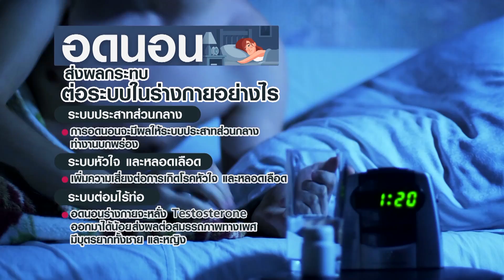อดนอนอันตรายกว่าที่คิด l TNN HEALTH l23 10 64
ผลการศึกษาเผย ทุกวันนี้พฤติกรรมการนอน คนเราเปลี่ยนไปเฉลี่ย นอนน้อย กว่า 6 ชม.
ซึ่ง
เราต้อง ปรับพฤติกรรมการนอน อย่างไร ถึงห่างจากโรคภัย
ติดตามได้ในรายการ TNN health วันเสาร์ที่ 23 ตุลาคม 2564 เวลา 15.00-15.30  น. ทางTNN ช่อง16